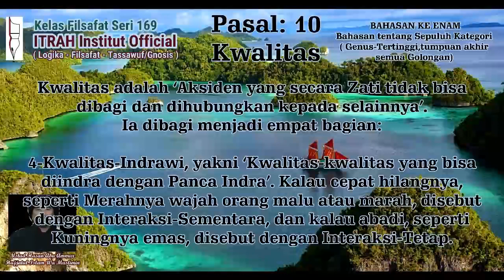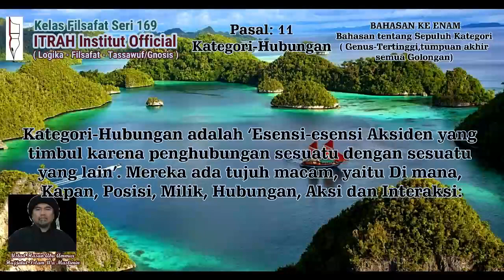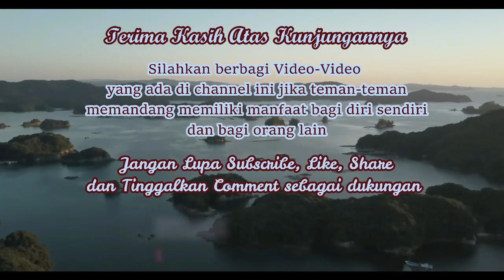Filsafat Seri 169"Kategori Hubungan/Relationship Category" Ust Hasan Abu Ammar